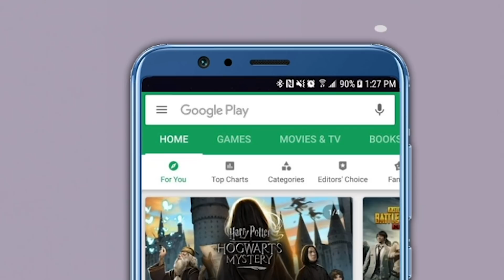रोहिणी खडसेंना राष्ट्रवादीकडून 'हे' आश्वासन! शिवसेनेमुळे अडचण होणार? EknathKhadse | UddhavThackeray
जळगाव जिल्ह्यात राष्ट्रवादीचे स्थान बळकट करण्यासाठी एकनाथ खडसे पूर्ण ताकदीने कामाला लागले आहेत. दुसरीकडे एकनाथ खडसेंसह रोहिणी खडसेंचेही पुनर्वसन करण्याचे आश्वासन राष्ट्रवादीकडून देण्यात आले आहे. येत्या विधानसभेत रोहिणी खडसेंच्या विजयासाठी राष्ट्रवादी पक्ष मुक्ताईनगरमध्ये आपली संपूर्ण ताकद पणाला लावणार आहे. मात्र, यामध्ये शिवसेना अडचणी निर्माण करू शकते. महाविकासआघाडीत यामुळे पुन्हा मतभेद होणार का ? पाहूया नेमकं प्रकरण काय ?